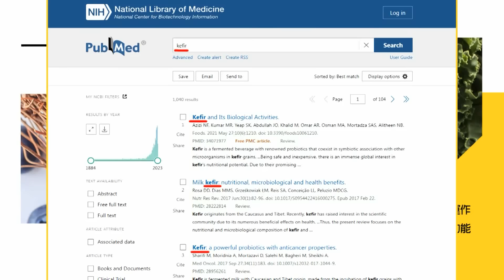【張雅婷辣晚報】重大發現! 中國"超億噸級大油田" 14億人嗨了｜發現黑色黃金 超億噸級油田 中國PK沙特｜@中天新聞CtiNews 精華版